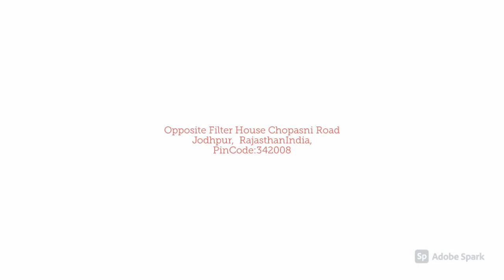Fun World, Jodhpur, India,फन वर्ल्ड, जोधपुर, भारत,ફન વર્લ્ડ, જોધપુર, ભારત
Fun World, Jodhpur, is a refreshing retreat for those looking out for a change from the hectic schedule of city life. Recreation facilities, mouth-watering delicacies and well-appointed accommodations ensure a memorable experience at Fun World.

Located opposite Filter house, Chopasani Road, Fun World enjoys closeness to Kaylana Lake (Approx. 3km) and Mehrangarh Fort (Approx. 8km). Kaylana Lake is a beautiful artificial lake built by Pratap Singh, the erstwhile Prime Minister of Jodhpur. Avid bird lovers will be delighted to watch numerous aerial species here. Tourist can also enjoy boating facilities at this lake. Umaid Bhawan Palace Museum, Nehru Park and Ghanta Ghar are few other tourist attractions to explore in the city.

फन वर्ल्ड, जोधपुर उन लोगों के लिए एक ताज़ा रिट्रीट है जो शहर के व्यस्त जीवन से बदलाव की तलाश में हैं। मनोरंजन सुविधाएं, मुंह में पानी लाने वाले व्यंजन और अच्छी तरह से नियुक्त आवास फन वर्ल्ड में एक यादगार अनुभव सुनिश्चित करते हैं।

फिल्टर हाउस, चोपासनी रोड के सामने स्थित, फन वर्ल्ड कायलाना झील (लगभग 3 किमी) और मेहरानगढ़ किले (लगभग 8 किमी) के करीब है। कायलाना झील जोधपुर के तत्कालीन प्रधान मंत्री प्रताप सिंह द्वारा निर्मित एक सुंदर कृत्रिम झील है। उत्साही पक्षी प्रेमी यहां की कई हवाई प्रजातियों को देखकर प्रसन्न होंगे। पर्यटक इस झील में नौका विहार की सुविधा का भी आनंद ले सकते हैं। उम्मेद भवन पैलेस संग्रहालय, नेहरू पार्क और घंटा घर शहर में घूमने के लिए कुछ अन्य पर्यटक आकर्षण हैं।

ફન વર્લ્ડ, જોધપુર, શહેરના જીવનના વ્યસ્ત સમયપત્રકમાંથી પરિવર્તનની રાહ જોતા લોકો માટે એક પ્રેરણાદાયક એકાંત છે. મનોરંજનની સગવડો, મોઢામાં પાણી લાવી દે તેવી સ્વાદિષ્ટ વાનગીઓ અને સુવ્યવસ્થિત સવલતો ફન વર્લ્ડમાં યાદગાર અનુભવની ખાતરી આપે છે.

ફિલ્ટર હાઉસ, ચોપાસની રોડની સામે સ્થિત, ફન વર્લ્ડ કાયલાના તળાવ (અંદાજે 3 કિમી) અને મેહરાનગઢ કિલ્લા (આશરે 8 કિમી)ની નજીક છે. કાયલાના તળાવ એ એક સુંદર કૃત્રિમ તળાવ છે જેનું નિર્માણ જોધપુરના પૂર્વ વડાપ્રધાન પ્રતાપ સિંહ દ્વારા કરવામાં આવ્યું હતું. ઉત્સુક પક્ષી પ્રેમીઓ અહીં અસંખ્ય હવાઈ પ્રજાતિઓ જોઈને આનંદિત થશે. આ તળાવમાં પ્રવાસીઓ બોટિંગની સુવિધા પણ માણી શકે છે. ઉમેદ ભવન પેલેસ મ્યુઝિયમ, નેહરુ પાર્ક અને ઘંટા ઘર એ શહેરમાં અન્વેષણ કરવા માટેના કેટલાક અન્ય પ્રવાસી આકર્ષણો છે.